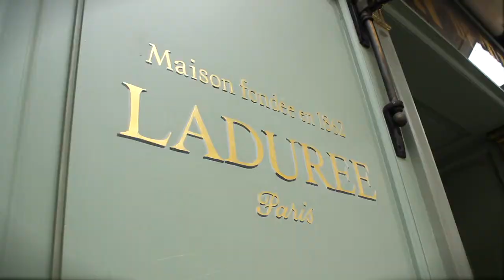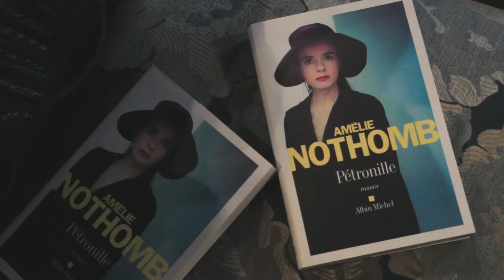Evénements Fnac 60 ans : Tea Time avec Amélie Nothomb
A l'occasion des événements 60 ans Fnac, 8 gagnants ont rencontré Amélie Nothomb et découvert son nouveau roman, Pétronille, aux éditions Albin Michel, lors d'un tea time qui s'est déroulé à Ladurée.

Enregistré par FnacTV le 15/10/14 à Ladurée, Paris
Captation : Jérèmy Pinchon et Lena Besson
Montage : Lena Besson